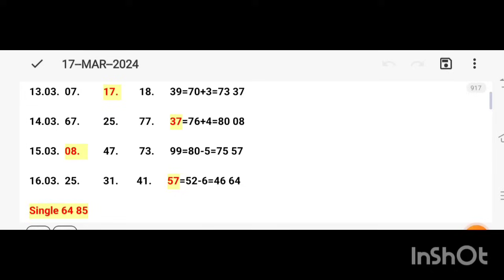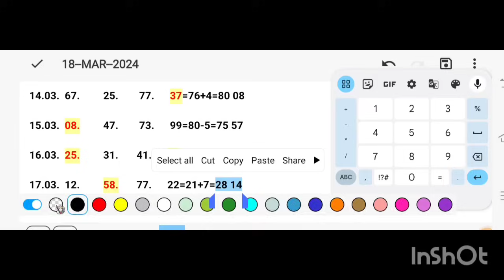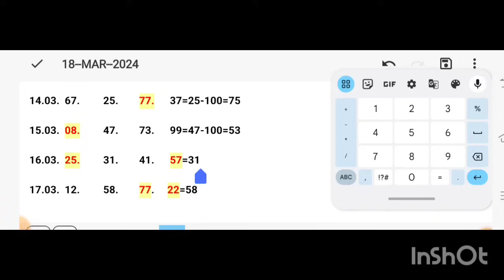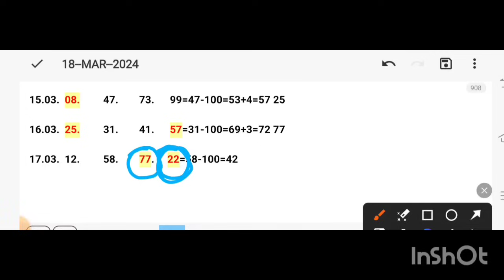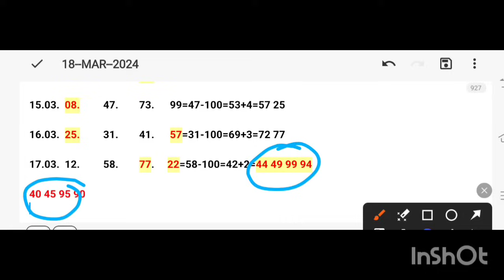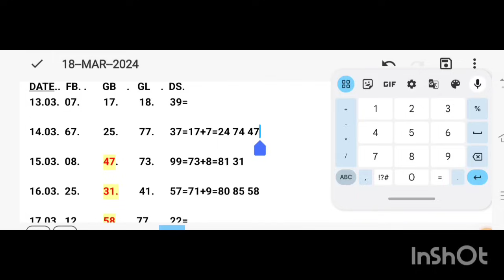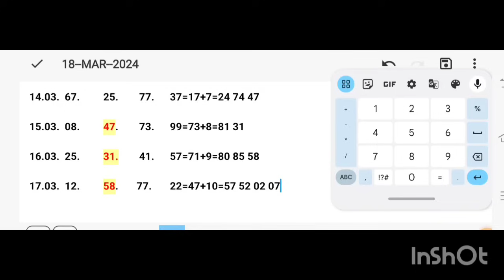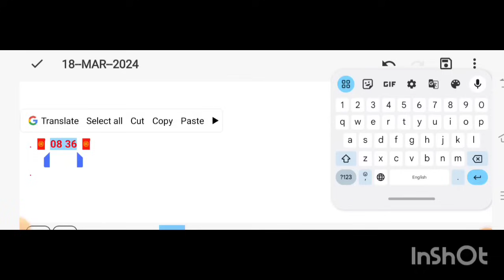single Jodi trick today